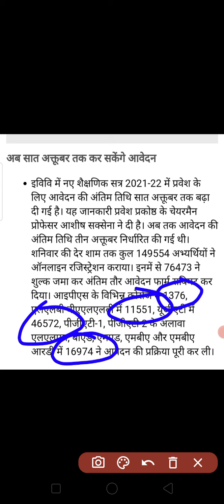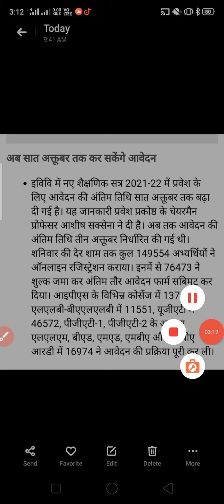Allahabad University Entrance Exam 2021 Record 150000 Registration /AU Entrance Exam 2021latest news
Related Searches -